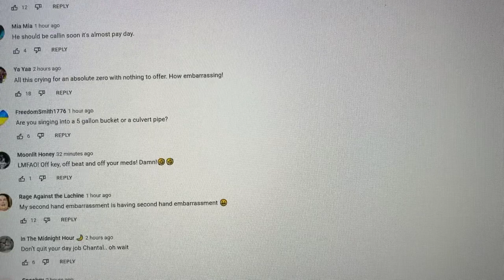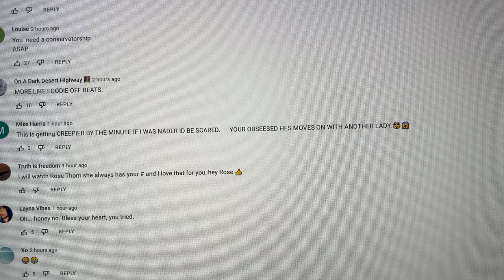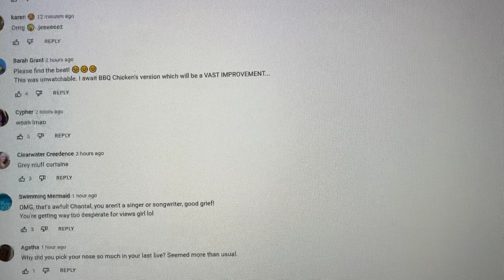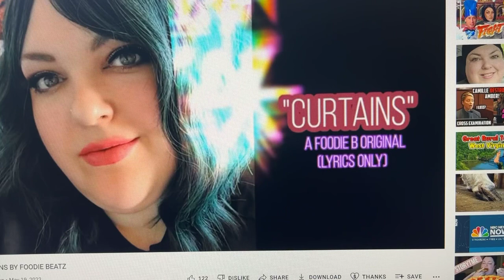Foodie Beauty Curtains Must See Comments. Singing Her Loneliness. She Has Plenty Of Time Though